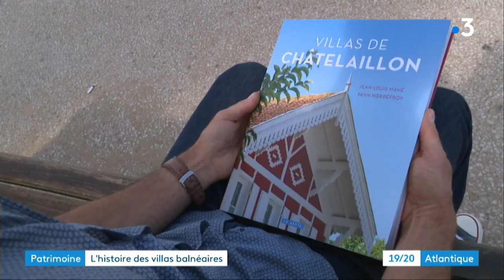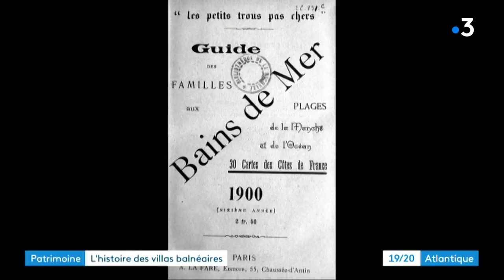Des villas remarquables à Chatelaillon-Plage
Jean-Louis Mahé vient de sortir un beau livre : "Villas de Chatelaillon" avec des photos de Yann Werdefroy. Il retrace l'histoire de la station balnéaire.
Reportage d'Éric Vallet, Pierre Lahaye et Sandy Renault
Intervenants :
-Jean-Louis Mahé, auteur de Villas de Châtelaillon, Éditions La Geste
- Joël Vincent, propriétaire d'une villa balnéaire
Toute l'actualité en Nouvelle-Aquitaine